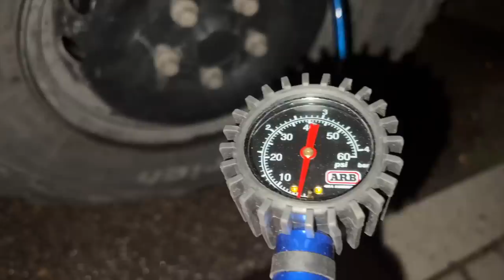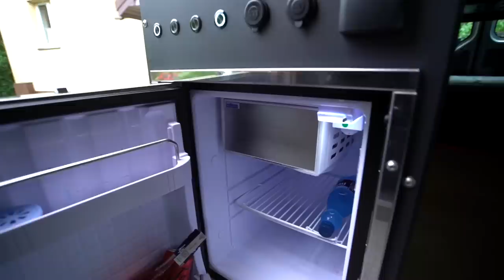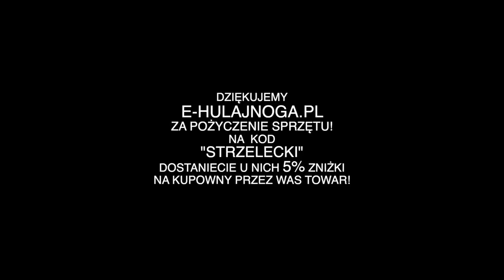Spędziliśmy 3 MIESIĄCE w KAWALERCE na 4 KOŁACH - PODSUMOWANIE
No i oto jest, do tej pory NAJDŁUŻSZY film na kanale🤘
Zapraszam na relacje z naszego miesięcznego BALKAN TRIP-u oraz podsumowanie w sumie 3 miesięcy spędzonych w Adventure Vanie na bazie Renault Master 4x4 z 2020r. Należy dodać że nie mamy ŻADNEGO doświadczenia w tego typu podróżowaniu także.. Świeżaki w akcji ;)